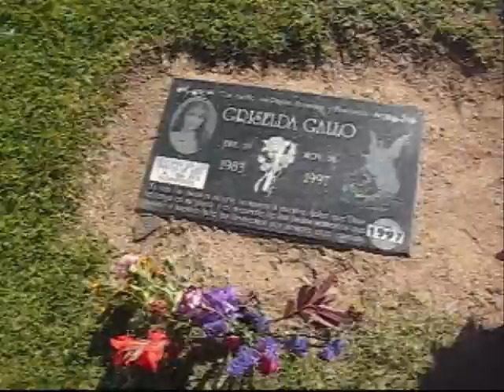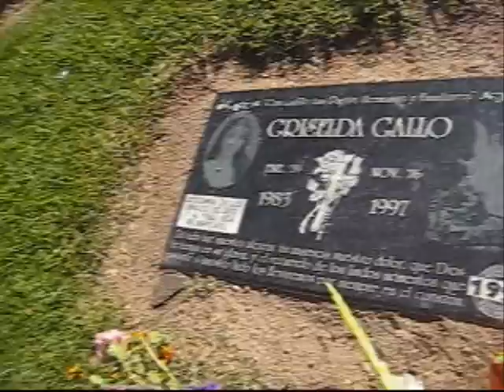Cemetery 11-26-11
fill in soon!